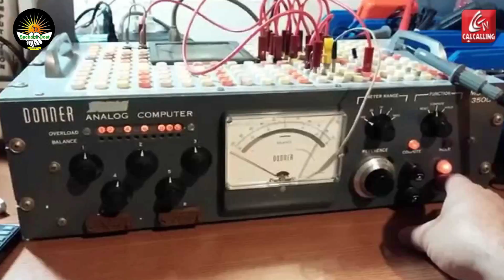অ্যানালগ কম্পিউটারের আবিষ্কর্তা একজন বাঙালি? জানালেন এক অশিতীপর এক বাঙালি বিজ্ঞানী///